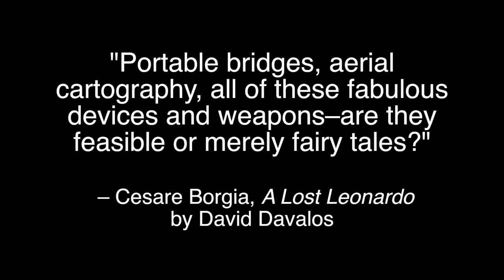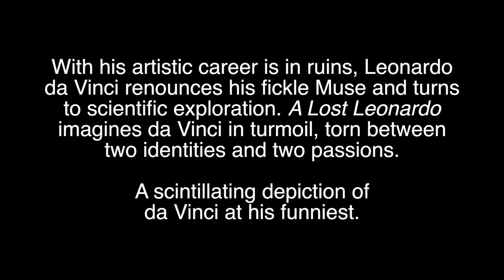A Lost Leonardo by David Davalos | Amphibian Stage Productions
With his artistic career is in ruins, Leonardo da Vinci renounces his fickle Muse and turns to scientific exploration. A Lost Leonardo imagines da Vinci in turmoil, torn between two identities and two passions. In this scintillating depiction of da Vinci at his funniest, award-winning playwright David Davalos asks what price we’re willing to pay for the pursuit of knowledge.